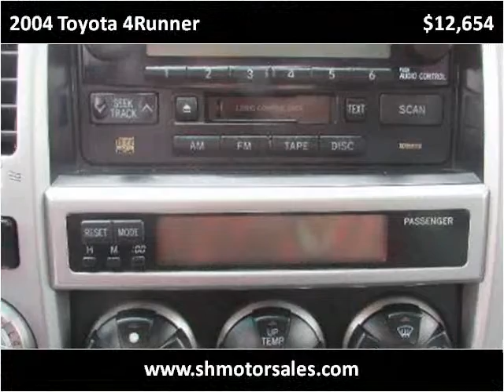2004 Toyota 4Runner Used Cars Elkhart IN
This 2004 Toyota 4Runner is available from S & H Motor Sales.